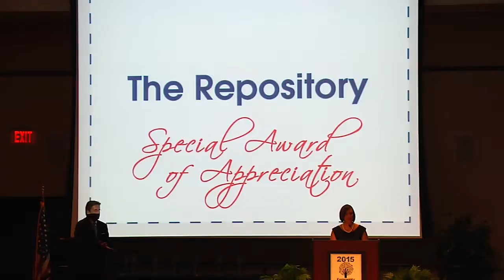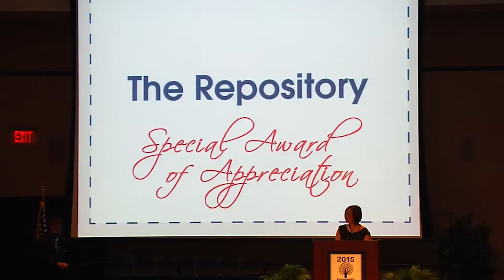Canton Regional Chamber of Commerce 2015 Community Salute Awards The Repository Acceptance